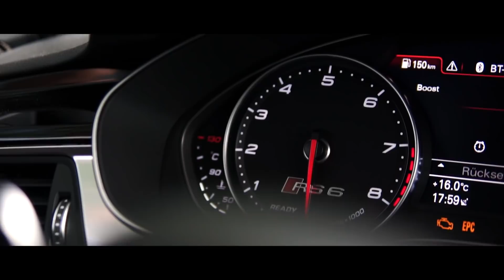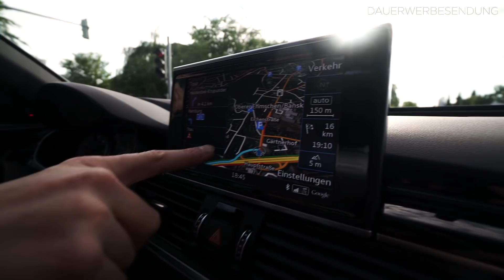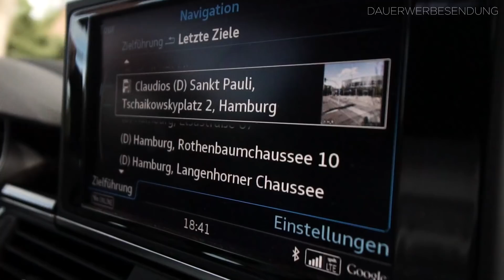AUDI RS6 Performance mit 830 PS I 2,8 Sek von 0-100 km/h (2019)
In diesem Video bin ich mit dem aktuellen Audi RS6 Performance unterwegs. Ihr kennt mich, natürlich ist das kein normaler RS6. Dieses Monster hat über 800 PS und satte 1200 NM Drehmoment. Von 0 auf 100 km/h beschleunigt der Audi in unfassbaren 2,8 Sekunden. Wer sich dieses Video nicht anschaut, ist selber schuld. Viel Spaß! :-)

► Nützliche Gadgets für dein Auto

► Mein Equipment
Ersatzkamera I
Ersatzkamera II

Produziert von Mike Walter und Gordian Madsen.